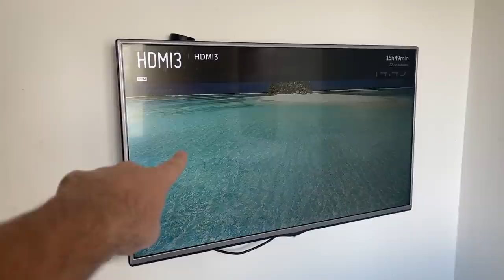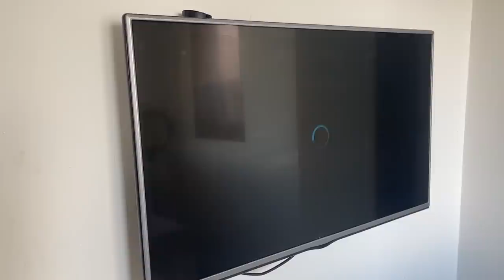O ENCAPUZADO FOI ATRÁS DA MINHA NAMORADA!